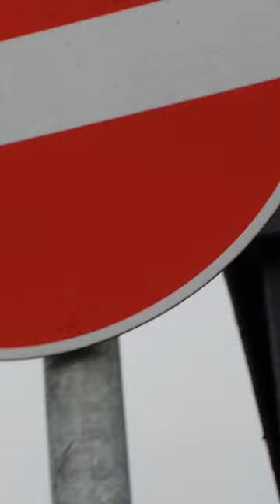KV64KKA driving through two No Entry signs. Lidl, Futhergate, Blackburn at 08:26 hrs on 16 March 23.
Cars deliberately driving through the No Entry signs at Lidl is a frequent problem, especially on weekends.  They particularly cause problems for pedestrians in the car park. The illegal activity gets the drivers in front of 2 sets of traffic lights.  When I raised the issue with the Police I was told they need evidence. Here is the first piece.